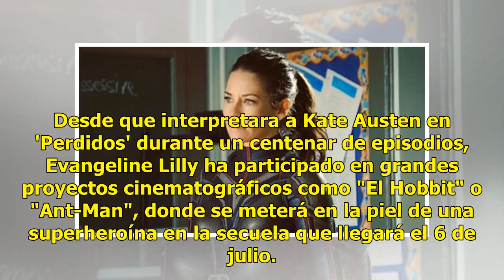'Lost': Evangeline Lilly dice que sufrió una 'lesión intencional' en la filmación de la serie